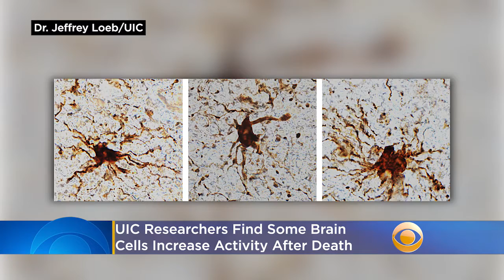'Zombie Genes'? UIC Researchers Find Some Brain Cells Increase Activity After Death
It's not exactly a scene from The Walking Dead, but researchers at the University of Illinois at Chicago have found that, in the hours after death, some brain cells not only remain active, but actually increase activity. Katie Johnston reports.